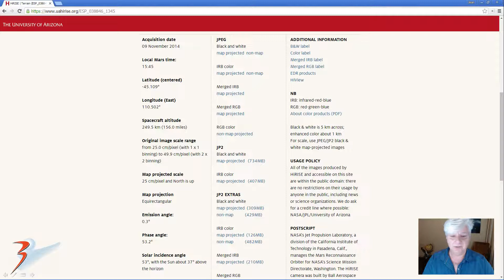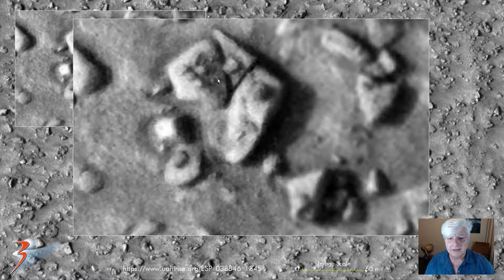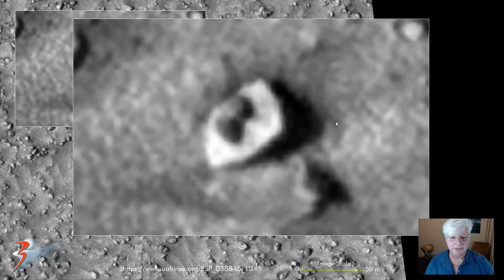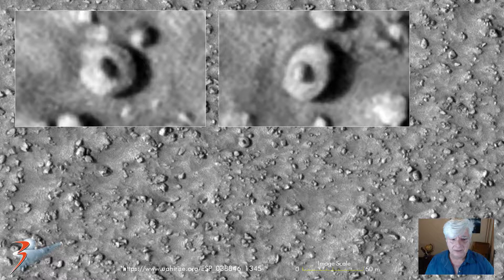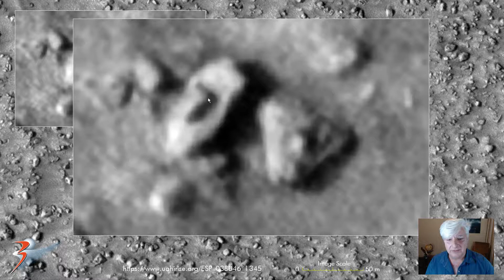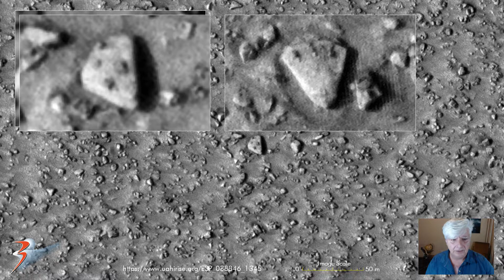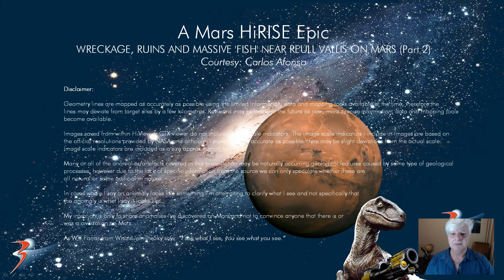Wreckage, Ruins and Massive 'Fish' near Reull Vallis on Mars (Part 2)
The photograph analyzed here (ESP_038846_1345) was taken by NASA's Mars Reconnaissance Orbiter on 09 November 2014 and is described as 'Terrain.'

In Part 2 of 2 I speculate that I may have discovered further evidence of destroyed ancient megalithic ruins, structure foundations, wreckage of some type of craft and many more artefacts.

Many of the megaliths have small features or knobs and holes. There are what appear to be remains of straight walls.

There is also what looks like a massive ‘fish’-shaped artefact, could this possibly be a fossil or sculpture?

One of my friends, Carlos Afonso, over on Facebook pointed out this HiRISE photograph to me.

NOTE: The original HiRISE provided by NASA is incredibly noisy.

My Blog Post featuring 'Wreckage, Ruins and Massive 'Fish' near Reull Vallis on Mars (Part 2):'

Your contribution, no matter how small, will assist me in running my YouTube Channel, Blog, Twitter and Facebook accounts and it will help to cover my running costs/overheads like Internet fees. My current hardware is over a decade old and could fail at any time therefore I'll be required to purchase new hardware in the near future. Your support is very highly appreciated.

Images saved from within HiView or CTX viewer do not include image scale indicators. The image scale indicators I include in images are based on the official resolutions provided by NASA and although I strive to be as accurate as possible there may be slight deviations from the actual scale. Image scale indicators are included as a size approximation tool only.

Geometry lines are mapped as accurately as possible using the limited information, data and mapping tools available at the time, therefore the lines may deviate from target sites by a few kilometres. Revisions may be made in the future as new, more precise information, data and mapping tools become available.

Many or all of the anomalies/artefacts covered in this presentation may be naturally occurring geological features caused by some type of geological processes, however due to the lack of specific information from the source we can only speculate whether these are all natural or some artificial in nature.